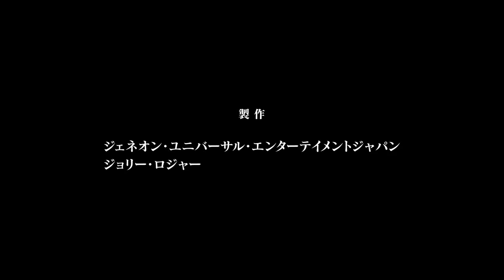映画『お姉チャンバラ THE MOVIE vorteX』予告 出演：手島優／緒沢あかり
スタッフ
■監督:東海林毅
■脚本: 福島芳樹

キャスト
■手島優
■緒沢あかり
■川村りか

あらすじ
不老不死の薬を研究中に生み出されたゾンビが世界中にはびこり、この世が終わりを迎えようとしている近未来。宿命の姉妹対決を乗り越え、ゾンビの生みの親・科学者の杉田を倒した彩と咲に、新たな試練が襲いかかる！忌血を宿す最強の異母姉妹の前に立ちはだかった最強の敵、その名は卑弥虚（ひみこ）。ゾンビ軍団を率いるこの老女の目的は？彩と咲に近づくミザリーと名乗る女の正体は？謎の少女ケイが秘めた力とは？再び引き裂かれる、彩と咲の姉妹の絆...。果たして彩は卑弥虚を倒し、人類を救えるのか！？

(C)2009「お姉チャンバラ THE MOVIE　vorteX」製作委員会

この動画の本編映像はこちら！